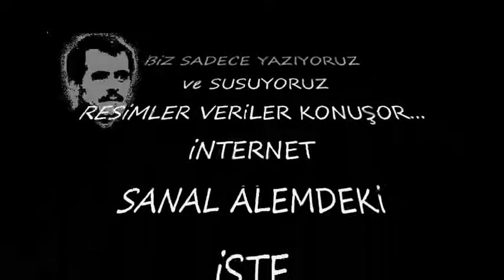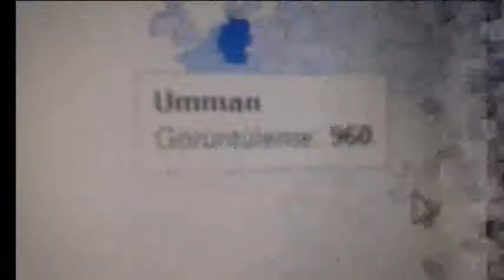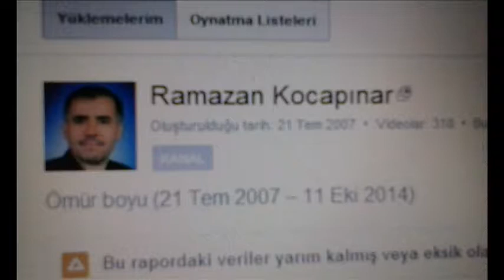YOUTUBE SERÜVENiMiZ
TEŞEKKÜRLER TÜRKiYE ve 158 DiĞER ÜLKE !!!

Öncelikle SELAM ile Başlamak isterim Hitabetime

MERHABA Sevgili Dostlar Diye... Diye...

Zonguldak ili Çaycuma ilçesi kırsalı herhangi bir köyünde
Doğmuş olabilirsiniz...

Sadece orta dereceli bir okul
Diplomasından ibaret olabilir elinizdeki hayat belgeniz…

Bazı şeylere dil kültür edebiyata yatkınsanız
Kimilerinde dang edecek şekilde ise kaleme alıp
Yazıya döktükleriniz Alaylıysanız Allah vergisinden ibaretse kabiliyetiniz
Hergün usanmadan dünya ufkunuzu üşenmeden geliştirmeye çalışıyorsanız
Size sizin yapıtlarınızda haz duyan bulanları hayal kırıklığına uğratmadıysanız

7 yıllık bir süre içerisinde 500 e yakın abone kazandıysanız
Bu süre zaman diliminde iki milyon  üçyüzbin defa ziyaret ediliyorsa Youtube sayfanız
ve üç milyondan fazla izlendiyse tüm video yapıtlarınız
inanın bunu şu sanal alemde ben değil biz… velhasıl siz başardınız

Yani kısacası Türk ve islam dünyası haricinde icraatlarınızla
158 ülkede bütün bir dünya ya hitab ediyorsanız
Çok değişik süprizlerle dolu olsada özel hayatınız yinede
Şu net dünyası sanal alemde
Bütün bu beklentilere günlük cevap vermek zorundasınız

Gösterdiğiniz ilgi ve Alâkaya müteşekkir olduğumuzu belirtirken
Öncelikle Allaha HAMD-û senayı sonrasında sizlere TEŞEKKÜR’ ü
Bir Borç Biliriz… Yine yeniden daha nice icraatlarımızda
Gövdemizle olamasada gönlümüzle hep birlikte olabilmemiz
Umudu dileği vede Temennisiyle…
Gurbet Diyarı Almanyadan Hepinize en içten Sevgilerle
__________  Ramazan Kocapınar  _____________